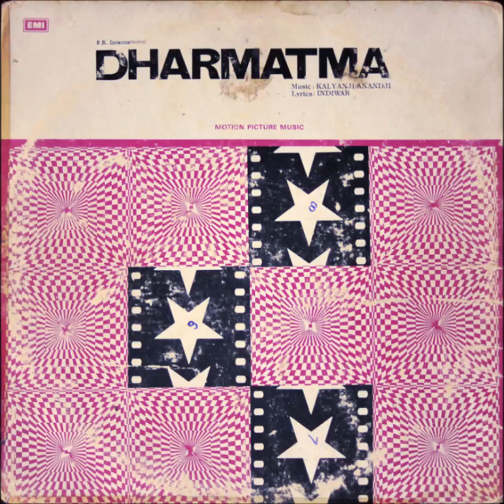Kalyanji Anandji - Theme Music (India 1975)